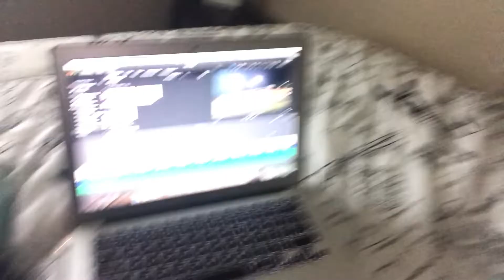ToriTV S1E8 "The Flash Is Back!"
If you guys have any great video ideas, drop a comment in the comment section below this video! I will definitely take your idea into consideration!

SnapChat Username:  tori_vlogs

Musical.ly Username: @torishay2017